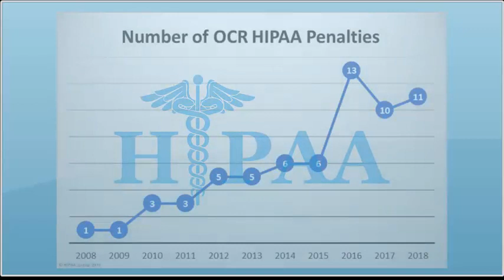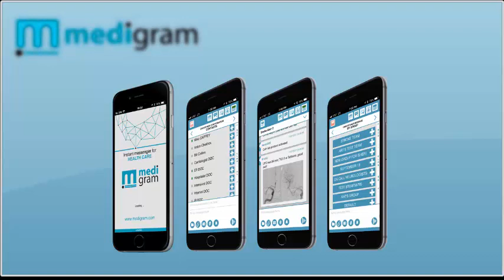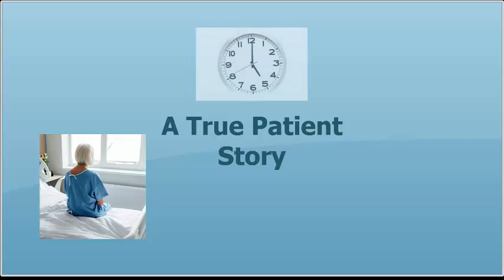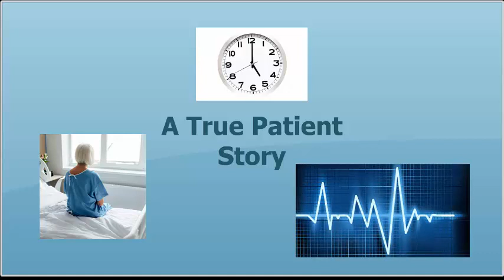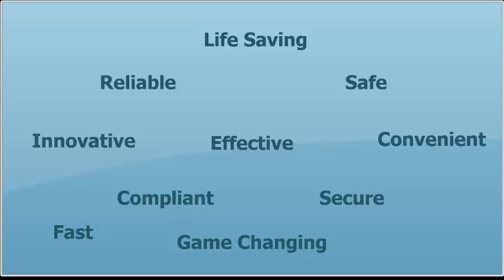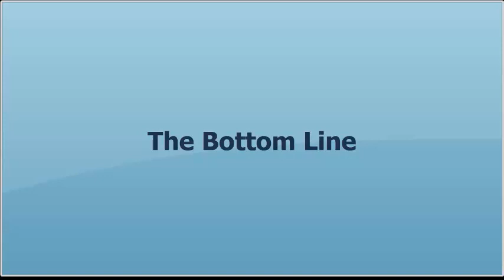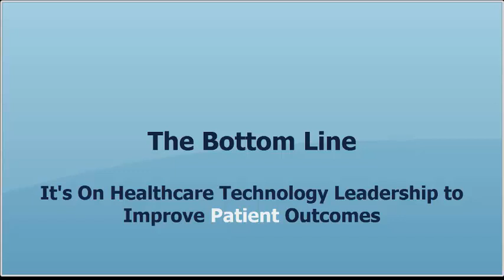The Medigram Story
Medigram VP Operations, Eric Roth produced this video based on an interview with Dr. Arthur Douville CMO for Medigram, serial hospital Chief Medical Officer, and Neurologist.